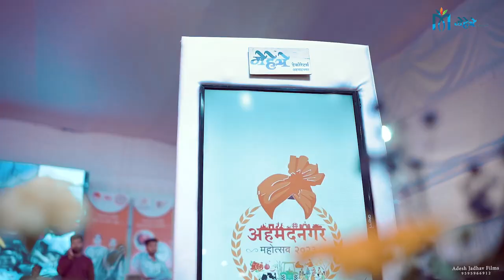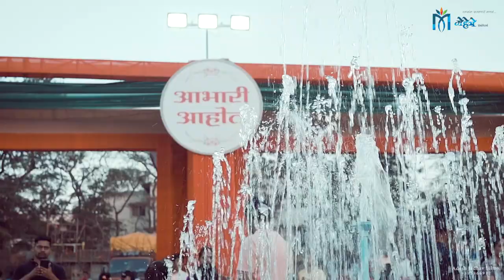MILLETS - कृषी मोहोत्सव २०२३ - मेहेत्रे डेकोरेटर्स | Adesh Jadhav Photography & Films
Available for Worldwide-
Photography | Cinematic | Drone Service
Wedding, Pre Wedding, Events, Corporate Shoot,